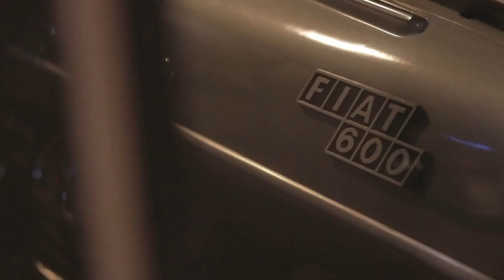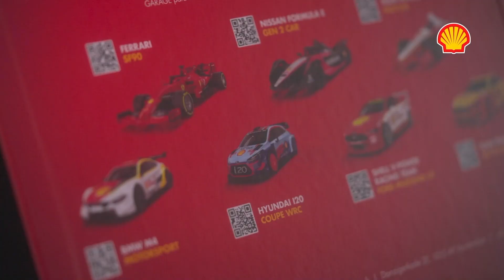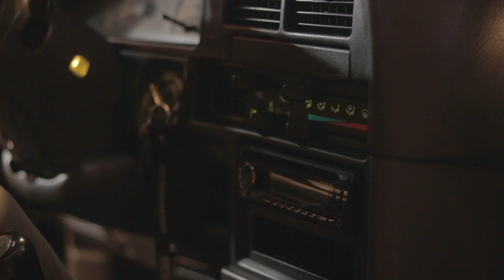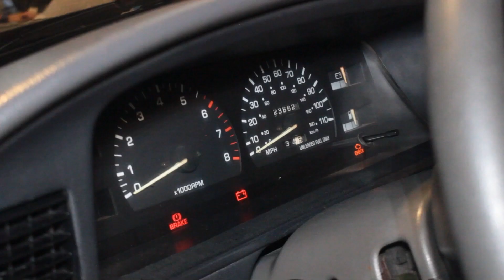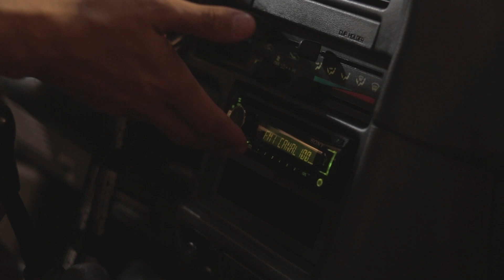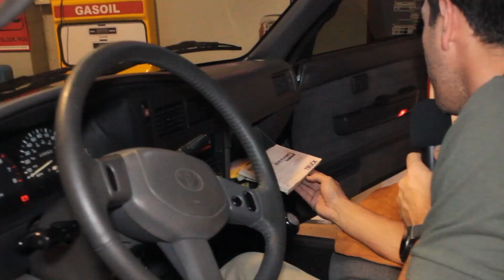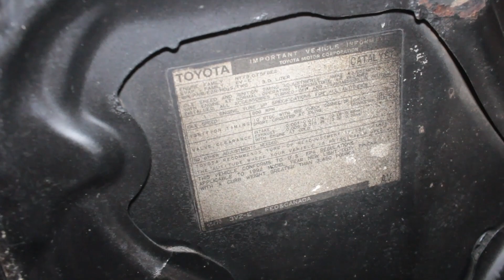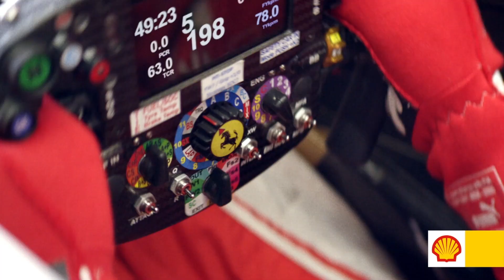Chiche Vintage Cars - Especial Toyota Pickup del año 1994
En esta edición de Chiche Vintage Cars te mostraremos cada detalle de esta fabulosa camioneta. ¡No te lo podes perder!